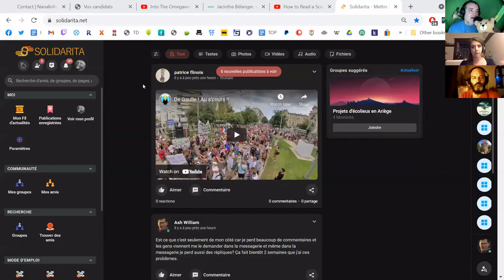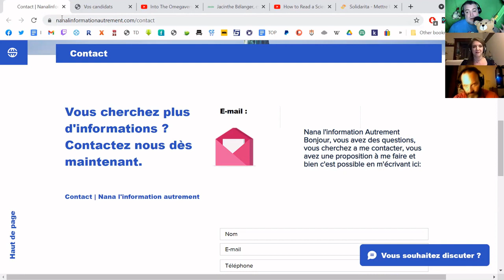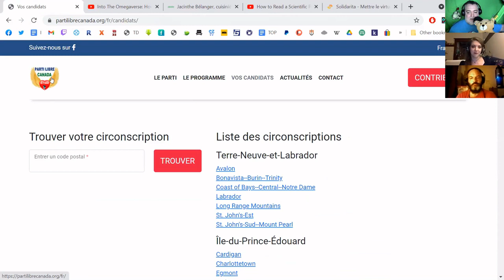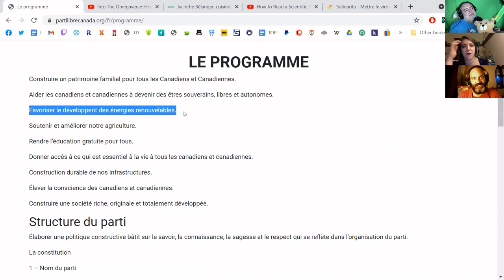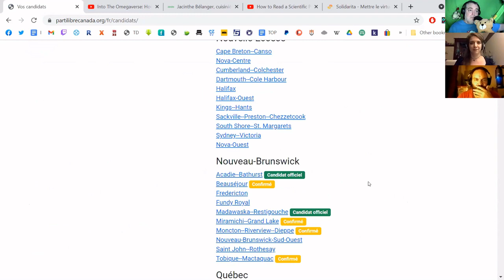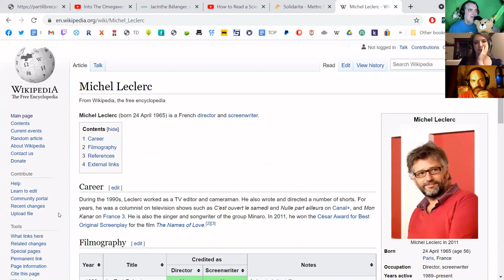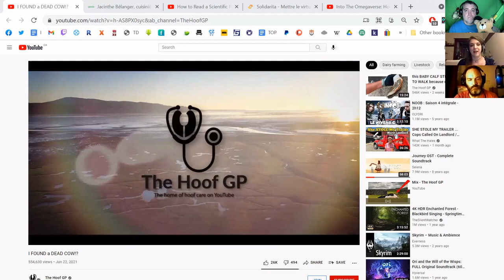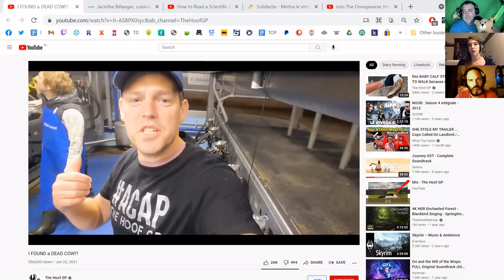Douteux la Nuit 46 - Le Parti Libre, 2021 08 29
Douteux la nuit consiste en une série d’épisodes Zoom offerts exclusivement aux mécènes qui contribuent aux activités de l'organisme via notre Patréon.
et usez du mot de passe ‘globo’ pour obtenir 10% de rabais sur toute commande de fromage livré che vous
OK.RU est un Facebook russe sans problème sur lequel est uploadé les shows de Twitch pouvant gosser au niveau des droits d’auteur. Cherchez Douteux.tv, puis les vidéos. Ou voici un lien vers la soirée de films de chiens